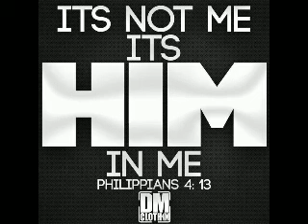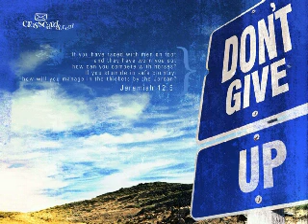1Accord - It Will Be Alright ft. Mr. Humble